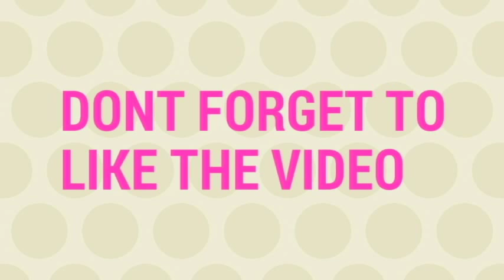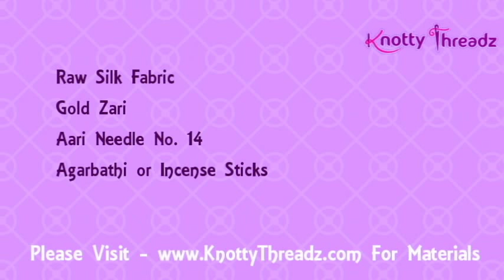How to do Cut Work Blouse Design | Hand Embroidery | Maggam Work Tutorial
1. Red Velvet Folding 16 Earrings Organizer Box
2. Combo of Earring Case Travel Box -Keeps upto 8 Pair Earings & Ring Case Travel Box
3. Pack of 2 Multipurpose Folder Earring box Ring box case jewellry pouch Travelling Box

1. 6 Grids Multipurpose Transparent Plastic Storage Box
2. Adjustable Multipurpose Plastic Storage Box for Jewelry

1. Jewelry making complete tool combo set- All cutters & Pliers
2. Jewelry making cutter & pliers combo set

Happy Crafting !!!

♥ ♥ ♥ ♥  Spread Love  ♥ ♥ ♥ ♥